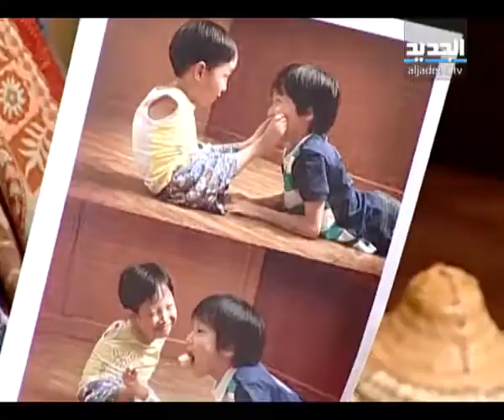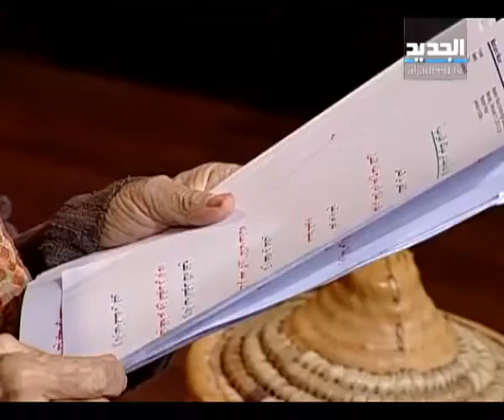غفران – مريم نور – الحلقة [ 1240 ]